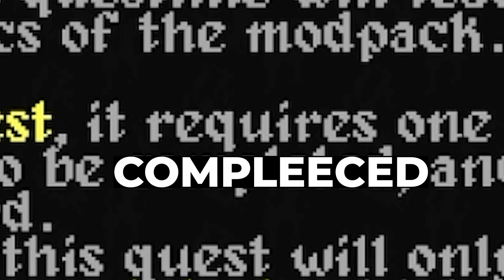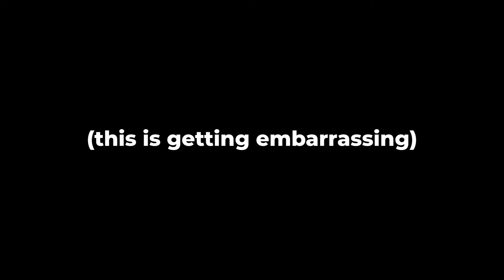They Should NOT Have Updated This Minecraft Horror Mod..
Thank you for clicking on this video where I embarrass myself by playing the amazing mod FEAR NIGHTFALL.

00:00 Intro
01:40 Starting Materials
09:00 Making Base
11:50 Exploring
16:56 New Home
20:00 Side Quest: Find Food
21:55 NightFall 1
33:30 Epic Mob Showdown
38:30 Outro